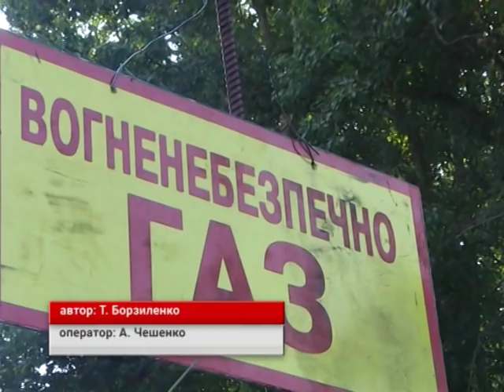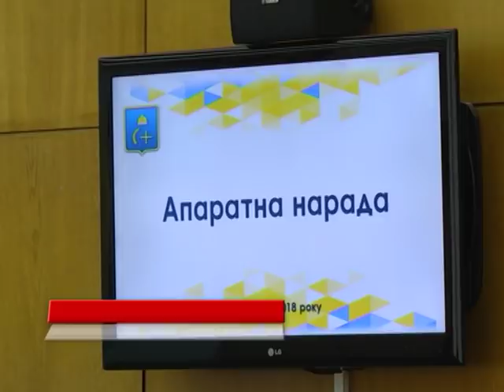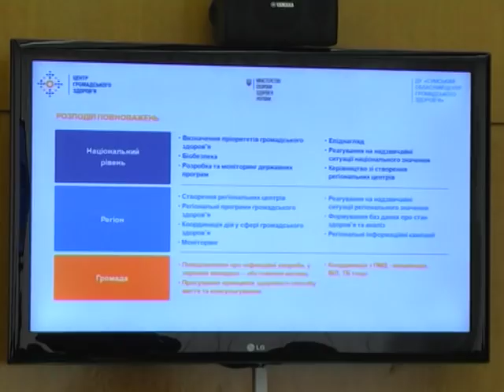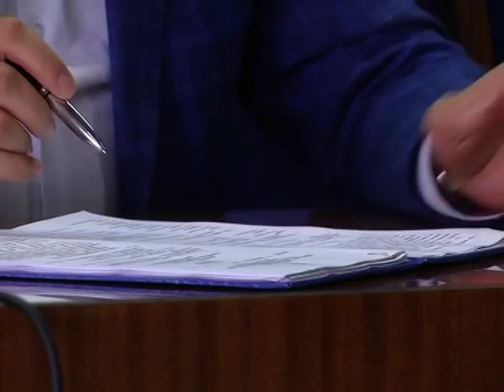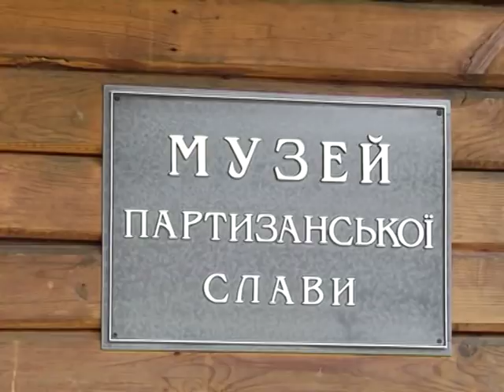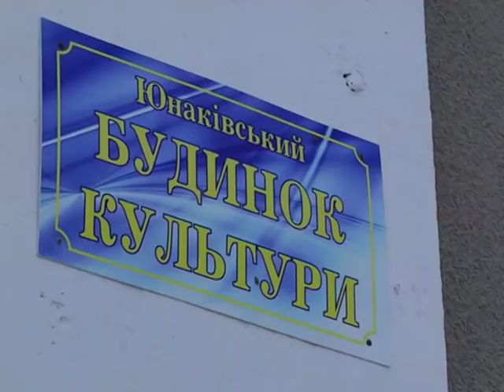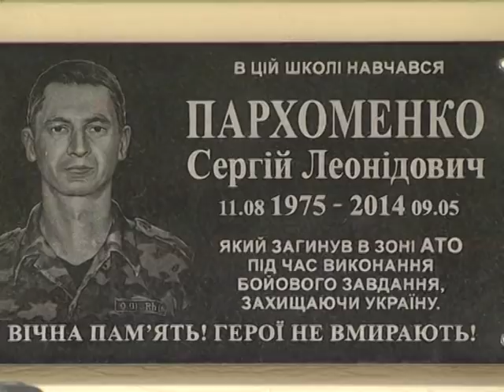Новини 24 вересня 2018.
- 10 сіл без газу у Сумському районі через пожежу на газопроводі.

- Від Путивля до Карпат. У Спадщанському лісі згадали героїв партизанського руху.

- З днем Петропавлівського мікрорайону сумчан привітала  народна артистка України Ніна Матвієнко.